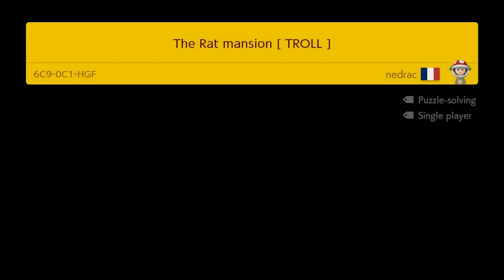Welcome To The Rat Troll Mansion!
Welcome to another video today I am going to be playing through a Halloween related troll level.